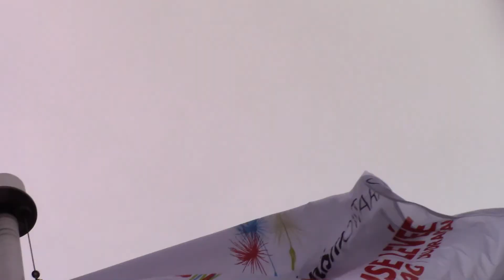YRDSB Raises The Flag For Autism Awareness